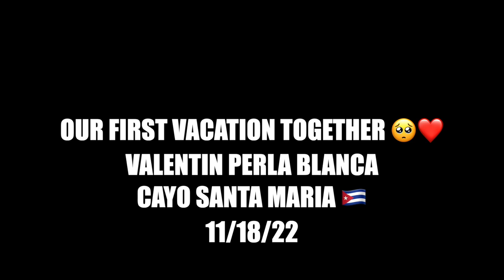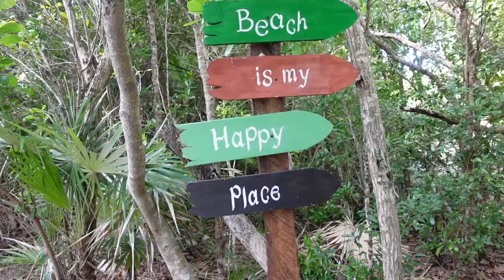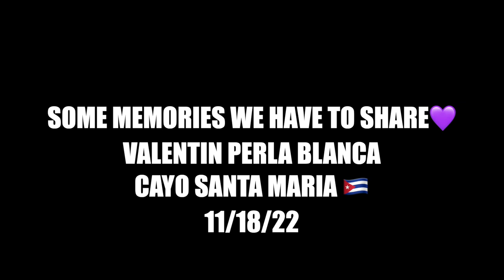OUR FIRST VACATION TOGETHER 🌴 | Valentin Perla Blanca Cayo Santa Maria | VLOG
💥SPAM the LIKE button if you enjoyed this Vacation Vlog!

OUR FACEBOOK PAGE!: Tajay & Destiny